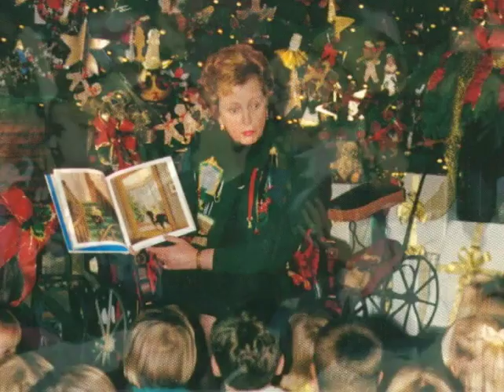Missouri Governors Mansion First Lady - Carnahan